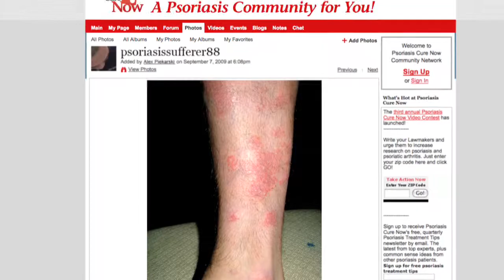Sexy Psoriasis: Psoriasis Cure Now Contest Finalist!